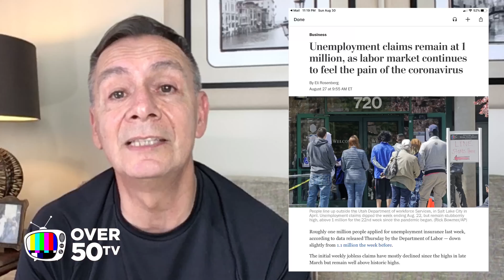Stimulus Package Update - What happens when the FEMA money runs out?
What happens when the FEMA money runs out? Well, that fill-in-the-gap lifeline will soon end and it's not likely the Federal unemployment assistance program will be extended. Not when billions of FEMA dollars are needed for costly cleanup in the aftermath of Hurricane Laura.

But given that millions more workers have applied for unemployment assistance since President Trump used an executive order to dip into that Federal money pool that financial boost to state unemployment benefits is needed now more than ever.

In this video, I give you the latest unemployment benefit update and tell you what is likely to happen when the FEMA unemployment assistance runs out.

Click this link to find out if your state has applied for FEMA unemployment funds and when the money is likely to be dispersed.
Lost Wages Tracker

Many of the graphics used in this video were created using Canva, our absolutely favorite graphics design program. Link to Canva

If you enjoy this video and love watching our channel? Here is YOUR next step!

2.) If you know someone who has been struggling in their job hunt consider sharing this video. They will thank you for it.

About Over50tv:
On this channel, we serve up career advice, interview tips, and job search news. Almost everything a person over 50 needs to enjoy a career, personal and business success is right here, right now on Over50tv.

About Lou Reyes:
Reyes is the Editor & Publisher of Over50tv. Reyes began his business career as the founder and Publisher of Smart Business fka Small Business News, a chain of business-to-business magazines He also founded and owned a weekly newspaper. Over the course of his 30-year career, he has hired hundreds of people and interviewed at least ten times that many. Besides founding the publications he also launched a trade show company and created and hosted a weekly radio program for small business owners. His experience includes founding or co-founded almost a dozen other businesses.

About ‘Pittsburgh’ Scott Ernst:
Mr. Ernst is the Creative Director and Video Production Manager for Over50tv. He is also a key advisor and social media expert. He is also a graduate of Cleveland State University and the Pittsburgh School of the Arts.

Category:
Education

Produced by Lou Reyes, Editor & Publisher, Over50tv.

References & Clips: